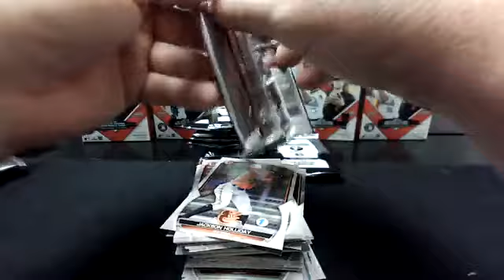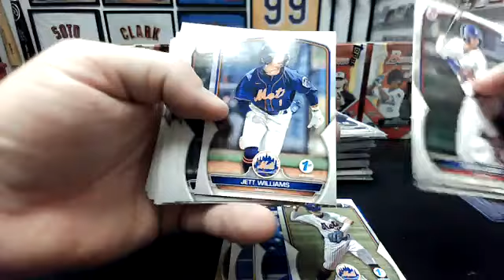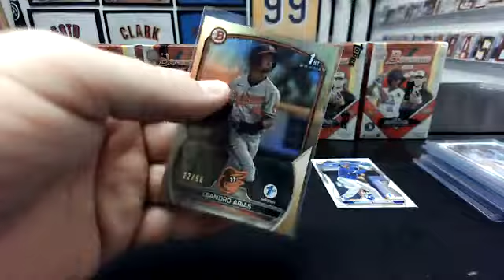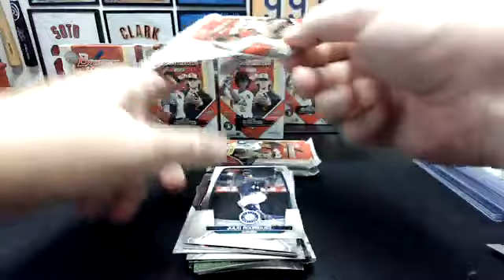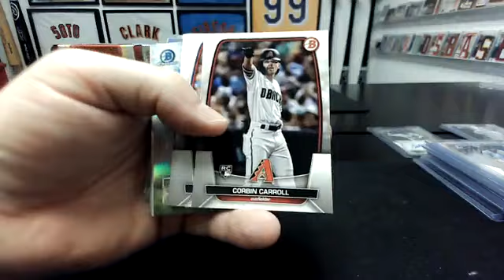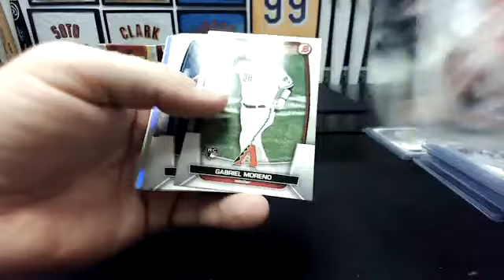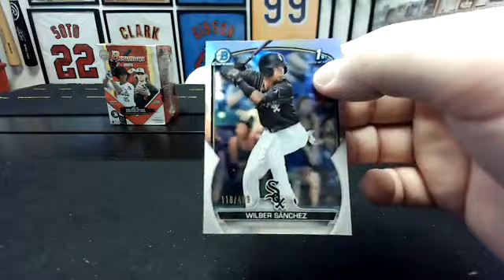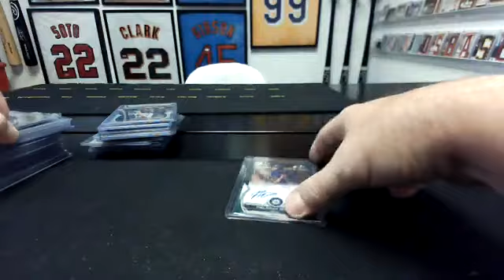2023 Bowman 10-Blaster Boxes + 1-1st Edition Box Team (#2) Break #995